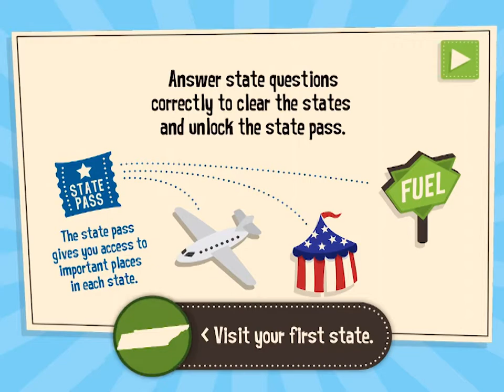Geography Drive USA™-Fantastic Travel App For Kids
Fun for kids of all ages - Travel around the country and learn fun facts all along the road!